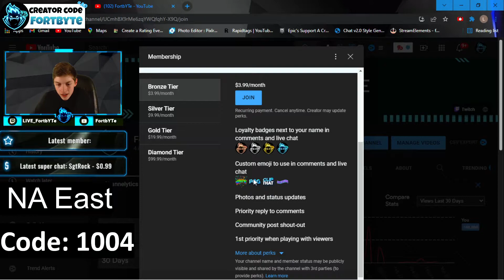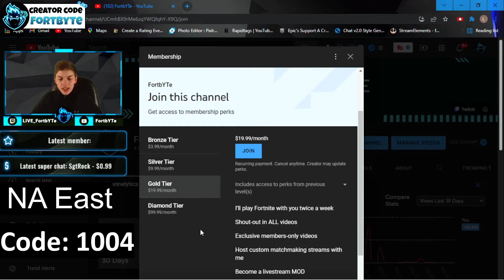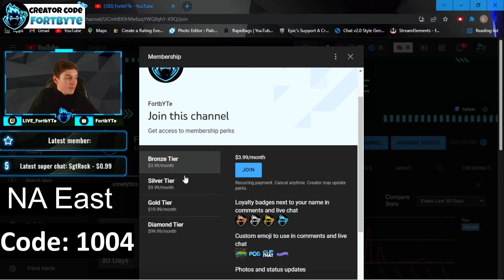Introducing Channel MEMBERSHIPS! (FortbYTe)